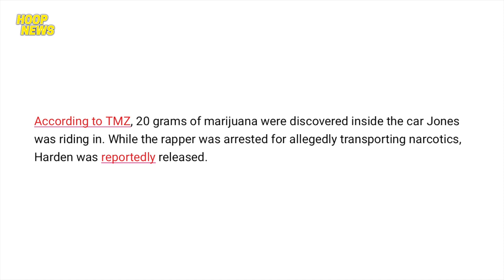Bagong Jersey Ni LeBron Lumabas Na | Harden At Rapper Hinuli Ng Pulis | Suns Panalo Na Naman